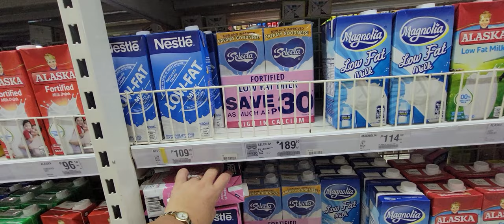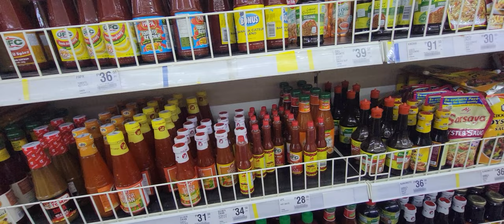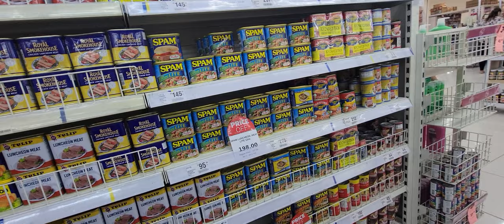BONITO DOING GROCERY @ CITYMALL